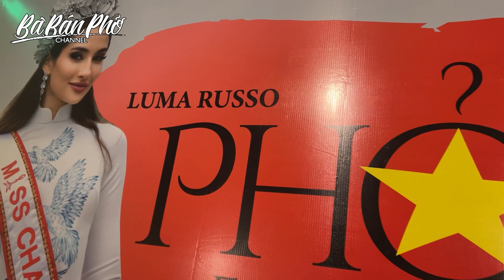BBP Từ Sân Bay Về Tới TRường Day Nấu Ăn Sica Nấu Phở Cho Event PHỞ FOR LOVE | Bà Bán Phở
Đáp ứng nhu cầu học nấu phở kinh doanh của nhiều người, Nay Bà bán Phở Thanh Nguyên chính thức mở khóa học nấu phở với đầy đủ các video hướng dẫn chi tiết bất cứ ai cũng có thể kinh doanh thành công. Toàn bộ lợi nhuận thu được Bà Bán Phở dùng để làm đường về nhà cho bà con trên núi cao cũng như các hoạt động thiện nguyện!
Giữa năm 2022, Bà Bán Phở Thanh Nguyên trong chuyến khám phá Bảo Lạc Cao Bằng đã hữu duyên và quyết định ở lại Bảo Lạc để làm đường về nhà cho bà con. Thật sự bất ngờ với những bản làng của bà con ở trên Cao Nguyên Đá rất vả. Sống nơi núi đá thì không đủ đất để canh tác nên trồng cây gì và nuôi con gì đều khó. Và tất nhiên lương thực cho bữa ăn hàng ngày cũng không đủ đầy. Đã vậy, còn thiếu nước để sinh hoạt. Hết mùa mưa là hết nước. Vì núi đá không tích nước.Bà con phải đi xa thật xa để lấy nước về. Nhưng lại đi bộ và đi bộ mà thôi. Vì đường về nhà không thể đi bằng xe máy.
Thêm một điều đau lòng nhất đó là con trẻ không được đến trường vì đường đi khó khăn và nguy hiểm. Chỉ cần một cơn mưa là đường lầy lội và trơn trợt rất dễ té ngã. Chưa kể, những đoạn đường cheo leo vach núi đầy nguy hiểm mà bà con phải vác trên vai mọi thứ kể cả can nước hay con heo con lợn hoặc bất cứ thứ gì.
Chính vì vậy, Bà Bán Phở xin được làm cầu nối giữa Bà Con và Các Nhà Hảo Tâm để có tiền mua vật tư nguyên liệu để bà con bỏ công sức làm đường về nhà. Ước mong các Mạnh Thường Quân tin tưởng và đồng hành cùng Bà Bán Phở để cùng làm đường về nhà cho bà con. Trân trọng cám ơn!
Từ trưa hôm qua là BBP phải rời thung lũng Xuân Trường - Bảo Lạc- Cao Bằng để tới Tp Cao Bằng đi xe về Sân bay Nội Bài - Hà Nội để về Sài GÒn kịp chuẩn bị phở cho chươgn trình PHỞ FORR LOVE. Đây là chương trình do tổ chức hoa hậu Miss Charm phối hợp cùng trường dạy nấu ăn Sica. Sự kiện nhỏ này sẽ phục vụ 200 tô phở và 200 phần cơm tấm cho bà con nghèo và các bệnh nhân trong các bịnh viện.